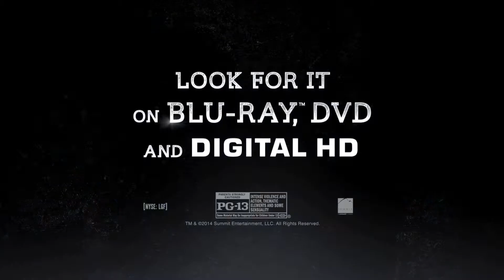Divergent trailer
Watch the Divergent trailer